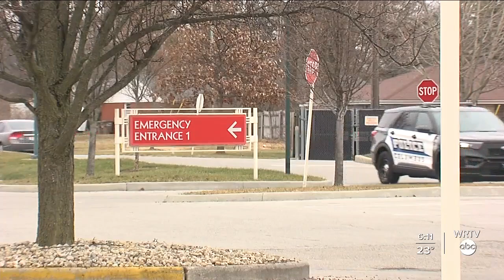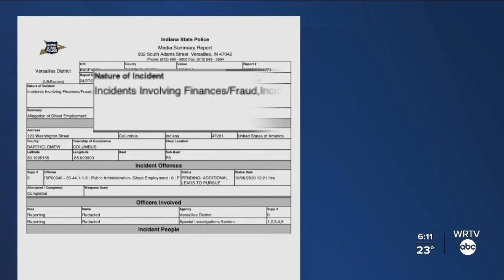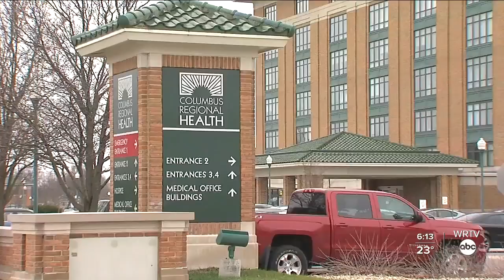Columbus Hospital Will Have Its Own Police Department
WRTV Investigates: Columbus hospital will have its own police force.